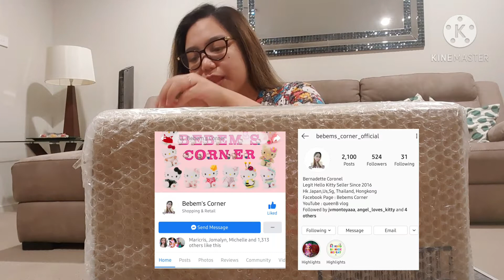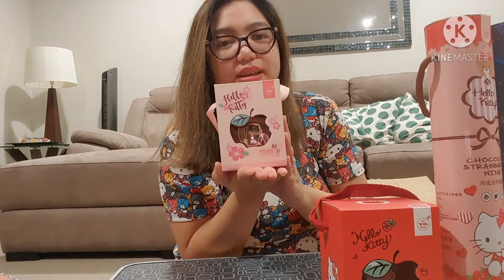Hello Kitty Wine Haul Part 1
**Where I bought my wines?**
Bebem's Corner

Hi guys! I would like to share my love for Hello Kitty and had just started doing vlogs, haul and reviews. Don't forget to hit the 'BELL' notification button to be notified with my new videos.